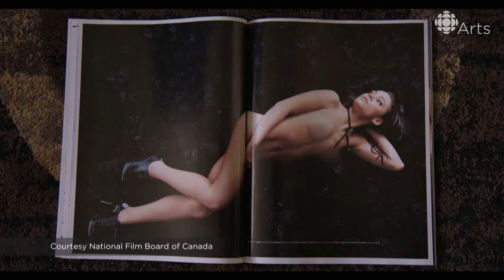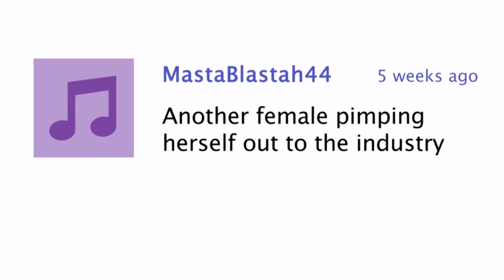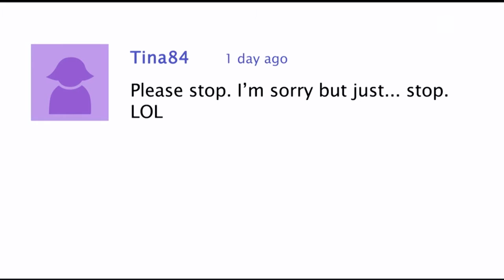DJ Rhiannon Rejects Virgin Whore Dichotomy by Posing for Playboy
Director Katherine Monk explores DJ Rhiannon's decision to pose for Playboy.

DJ Rhiannon took her clothes off to pose for Playboy. She’s a feminist. Katherine Monk is one of Canada’s top female film critics. Here's what happened when Katherine decided to make a movie about DJ Rhiannon.